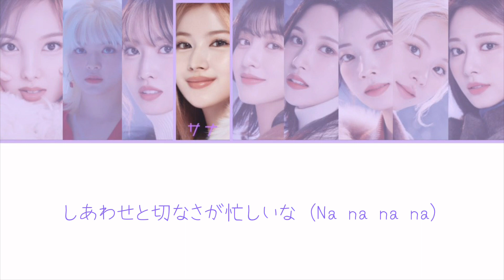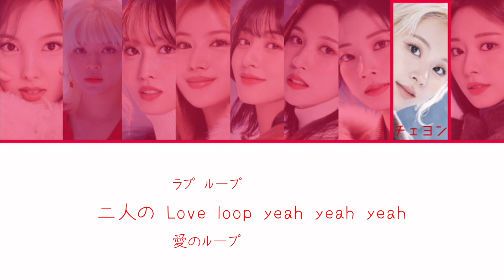Doughnut / TWICE -訂正版- 【歌詞・日本語字幕】